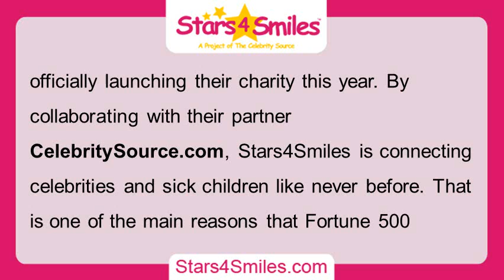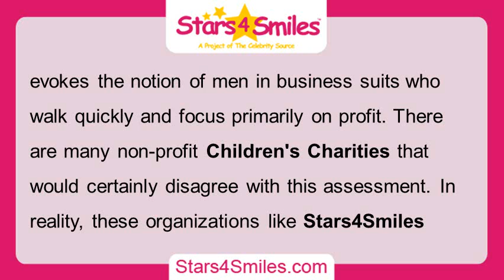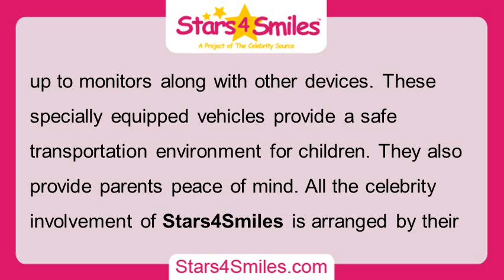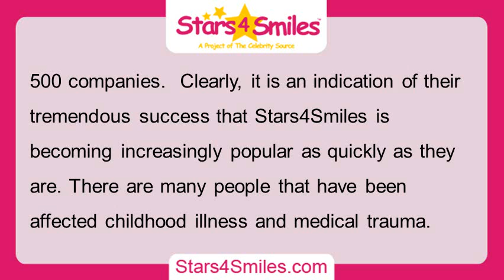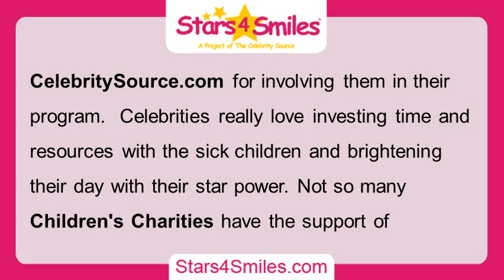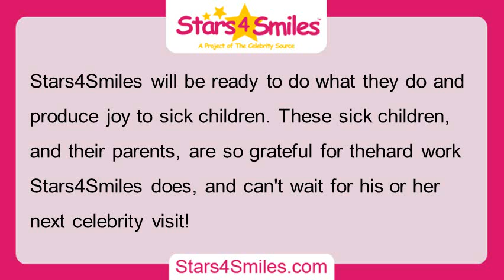Stars4Smiles – Donating To Hospitals in Southern California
A new charity in southern California, Stars4Smiles, is connecting celebrities with children in hospitals along with other pediatric medical facilities. Although they are not new to bringing smiles to sick children's faces, they are officially launching their charity this year. By collaborating with their partner CelebritySource.com, Stars4Smiles is connecting celebrities and sick children like never before. That is one of the main reasons that Fortune 500 companies support Children's Charities like Stars4Smiles. Most youngsters might get very fearful while staying inside a hospital or other medical facility. By bringing celebrities and their star power to these sick children, Stars4Smiles is ready to help them make the healthcare facility experience more manageable. The celebrity's visits really brighten the kids's day, which is why Fortune 500 companies really support Stars4Smiles. We can't imagine what it's like for a sick child to invest so much of their youth in the medical facility. It must be terrible for the kids and their parents. They are so brave and that bravery is rewarded by exciting visits from celebrities.

Often, the mental image a Fortune 500 company evokes the notion of men in business suits who walk quickly and focus primarily on profit. There are many non-profit Children's Charities that would certainly disagree with this assessment. In reality, these organizations like Stars4Smiles have been significantly affected the generosity of those major companies. Stars4Smiles specializes providing entertainment and help to children who are suffering. In their goal to do this, they collaborate with CelebritySource.com. They also work with major car companies and toy developers to supply transportation and toys to young people in hospitals. These services would never be possible without large-scale donations from major organizations. The hassle relief on families is invaluable to every participant in their support group.

These same organizations operate under the knowledge that youngsters and their own families must be together. While a child suffers, often families are torn apart. It is sometimes not financially possible for kids to be together with their families over these times. Donations by major companies to Children's Charities give reprieve to the life-style juggling a number of families need to do. For instance, children who require transportation to and from doctor's appointments can find it through CelebritySource.com's program Stars4Smiles. Families don't need to be worried about accommodating a challenging transportation situation for a kid who is hooked up to monitors along with other devices. These specially equipped vehicles provide a safe transportation environment for children. They also provide parents peace of mind.

All the celebrity involvement of Stars4Smiles is arranged by their proud sponsor CelebritySource.com. CelebritySource.com, led by Rita Tateel, is the expert at coordinating so many different types of events. Arranging celebrity visits to hospitals is actually one of the many things they excel at. In order to accommodate the recognition of the growing program, they are currently expanding in order to include three new children's hospitals/pediatric facilities by the end of 2014. There is no faster growing Children's Charity than Stars4Smiles. With the expansion of their program into three new facilities, Stars4Smiles can reach more children than ever before before. This is yet another reason why children's charities, such as Stars4Smiles, are supported by numerous fortune 500 companies. Clearly, it is an indication of their tremendous success that Stars4Smiles is becoming increasingly popular as quickly as they are.